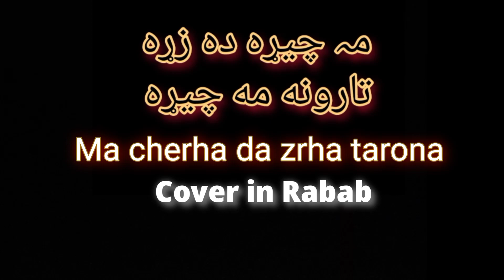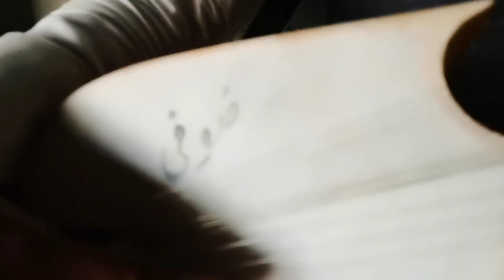Ma chera da zra taroona